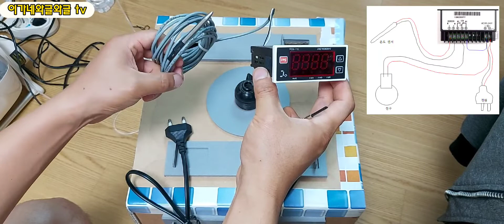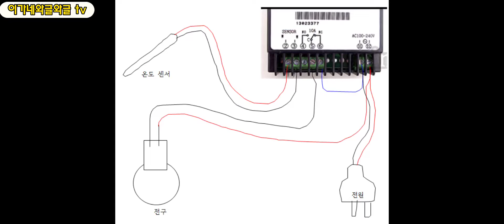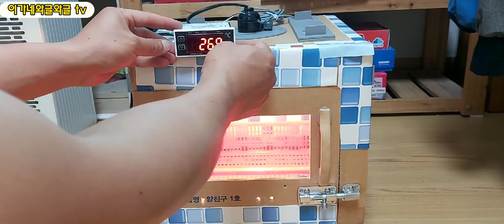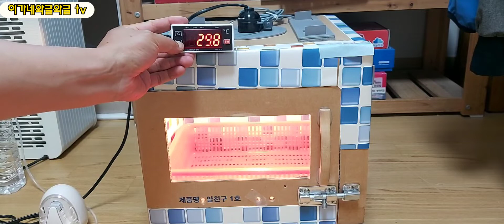부화기 온도조절기(온도센서) 연결 방법. 정말 쉽고 간단합니다.